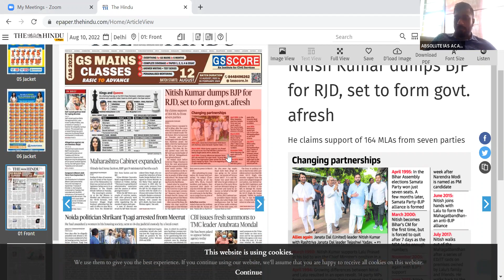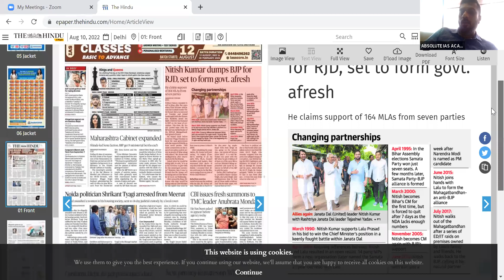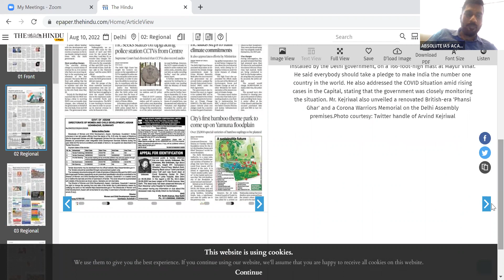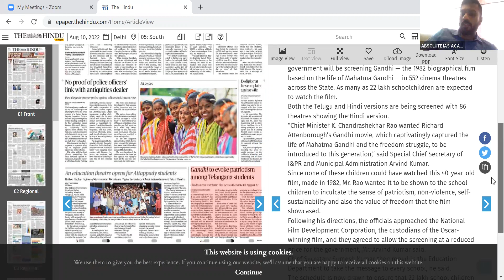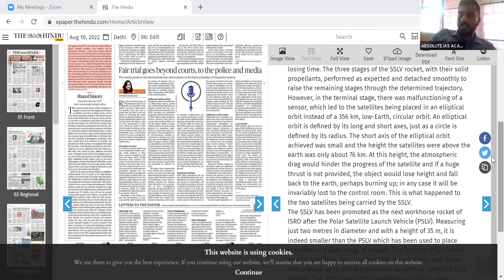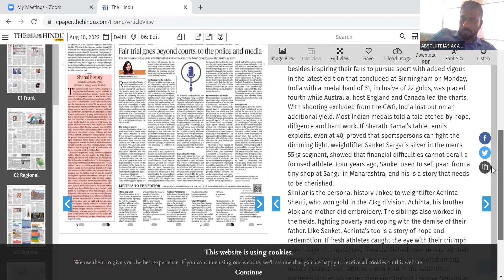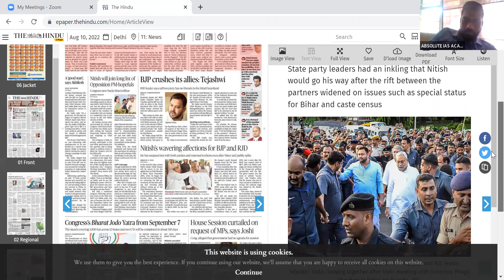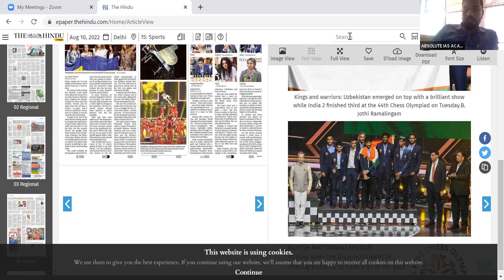HINDU ANALYSIS 10 08 22